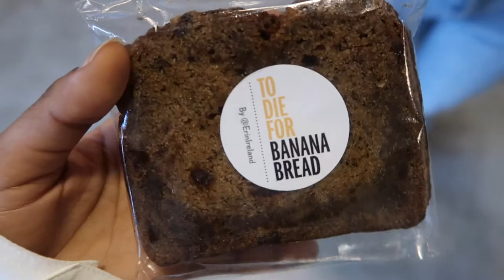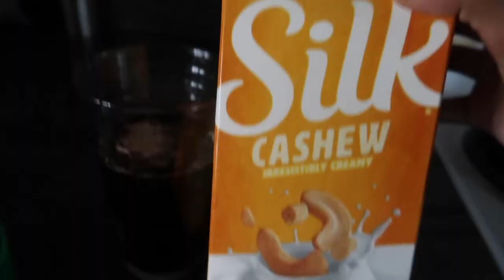WEEK IN OUR LIVES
hey everyone so for this video we decided to vlog for about a week! It's just us living our regular lives and we thought we'd put it together for a cute vlog. enjoy & stay tuned for a part two (we have way too much footage)